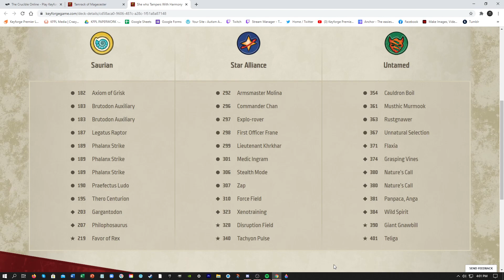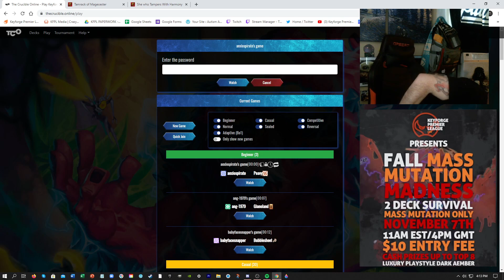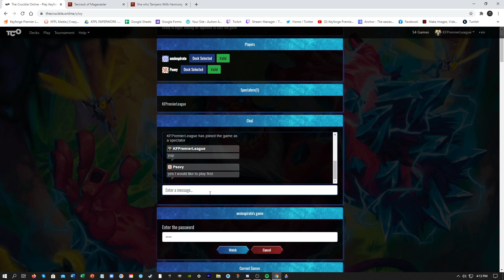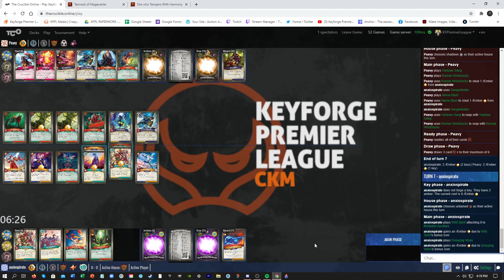KFPL - Peavy vs Anxiospirate (Season 1, Group C, Week 3)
Week 3 Action with Group C: Peavy v. Anxiospirate in a battle between Greece and Australia.